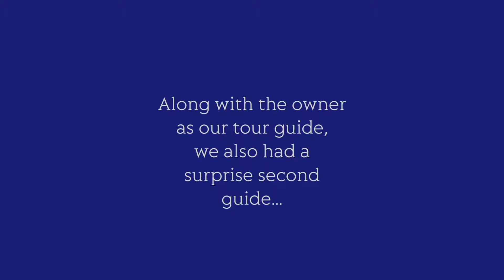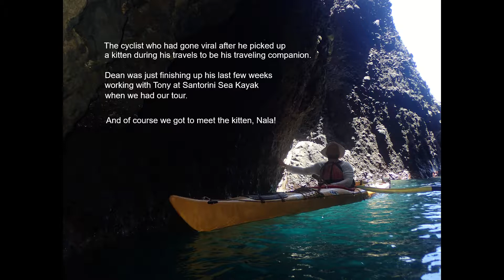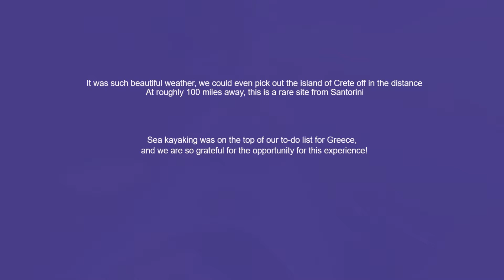Sea Kayaking in Santorini - Kirschling Honeymoon 2019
We went sea kayaking in Santorini, Greece during our honeymoon in 2019. This is a compilation of our pictures and video from that day.